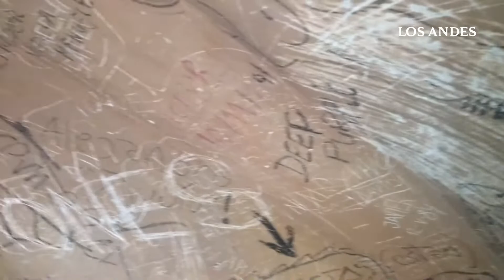Pasaje San Martín